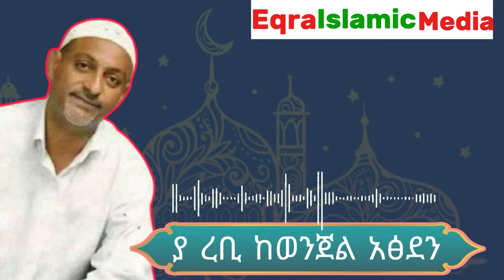Mohammed awel salah neshida || መህመድ አወል ሳላህ ነሺደ { ያ ረቢ ከ ወንጀል አፅደን }